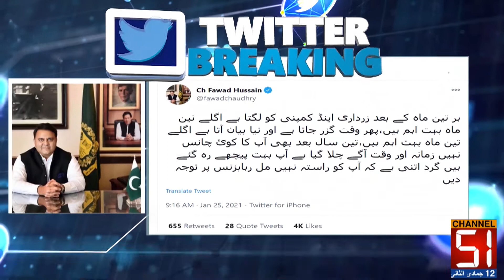Zardari & Company has no chance even after next 3 years: Fawad Chaudhry